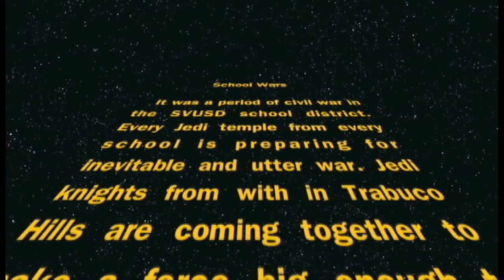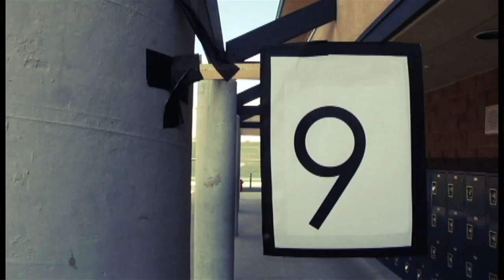Star Wars Club - Mustangs in Motion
A group of young jedi's meet on a weekly basis but are caught by surprise when the sith from El Toro High School have taken their beloved princess as their slave. They intend on using her to infiltrate Trabuco hills and take the field that has lights because El Toro isn't cool enough to have their own. Only after given the information from a secret transmission the jedi rise together to meet the sith on the battle field...